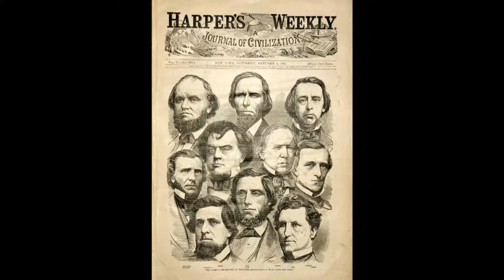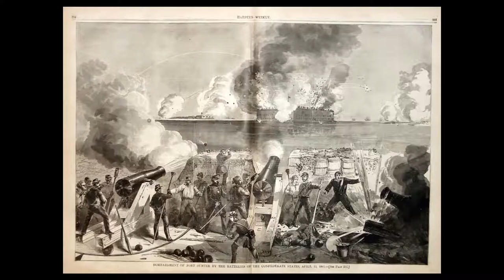The Bonnie Blue Flag - Polk Miller and His Old South Quartette 1909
Recorded in 1909 - Edison Records (Cylinder)

Old South Quartette was an important group of singers from Richmond, Va. who became well known while performing with white pharmacist and banjo player Polk Miller

"The earliest negro vocal quartets vol. 1" 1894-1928
Document Records